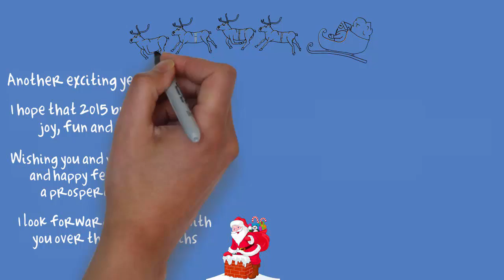Seasonal wishes from Janet McNeill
Janet McNeill is your local Auction & private sale specialist. Janet is confident of achieving excellent results for her vendor clients, with minimum fuss and no stress. Be sure to contact her if you would like further details.

Janet McNeill
Licensed Estate Agent
Harcourts Mornington
Suite 2/1A Main Street, Mornington Vic 3931
AUSTRALIA